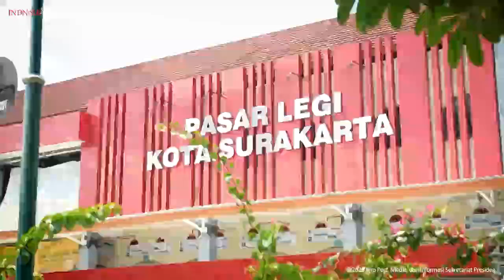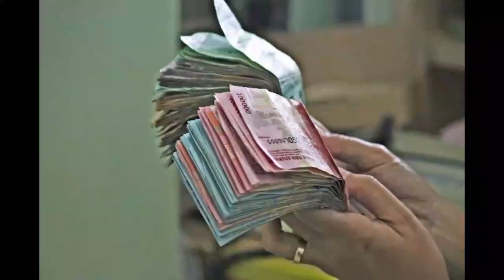📌📌YES BARU TURUN DATA BAYAR PKH APA INI TAHAP 2 pkh hari ini pkh tahap 2 2023 kapan cair😍😍